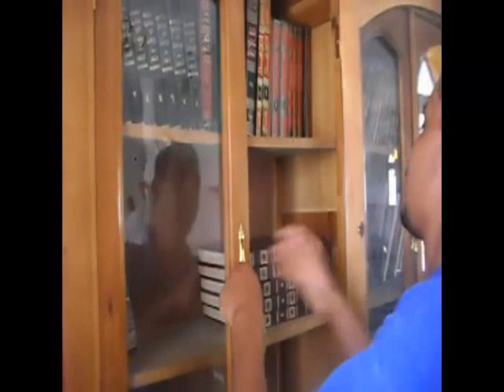NASS ELKHIR Bordj Ben Azzouz BISKRA ناس الخير برج بن عزوز